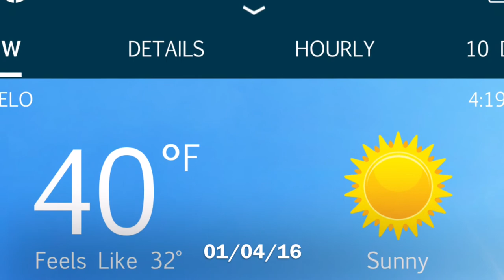010416 Rani Fish January Catch of the Day